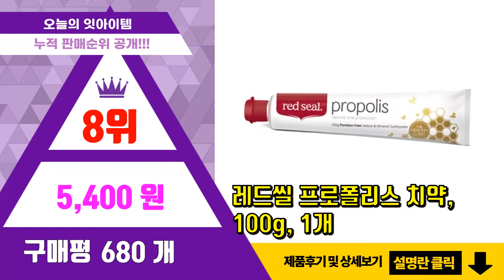유시몰치약 추천 판매순위 Top10 || 가격 평점 후기 비교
❤️❤️❤️요즘 가장 많이팔린 유시몰치약 추천❤️❤️❤️

[00:01]
10위. 유시몰 치약 세트 106g x3 + 20g x2 코스트코 [36,500원]

[00:06]
9위. 유시몰 치약세트 106gx3개 + 20gx2개 코스트코, 1세트 [33,940원]

[00:11]
8위. 레드씰 프로폴리스 치약, 100g, 1개 [5,400원]

[00:16]
7위. 마비스 아쿠아 민트 치약, 25ml, 1개 [8,850원]

[00:21]
6위. 아토세이프 덴티 본조르노 민트향 구취케어 치약, 170g, 3개 [14,900원]

[00:26]
5위. 로로벨 와와치약, 100g, 5개 [33,850원]

[00:31]
4위. 유시몰 영국 프리미엄 명품 치약 106G, 단품 [8,800원]

[00:36]
3위. 유시몰 치약 106g x2개+가글90g x1개, 단품 [17,900원]

[00:41]
2위. 유시몰 치약 106x2개 + 스퀴저 1개, 1세트 [17,900원]

[00:46]
1위. 유시몰 치약 106g 3개+스퀴져 1개+치약20g 1개+가글90ml 1개, 단품 [23,900원]